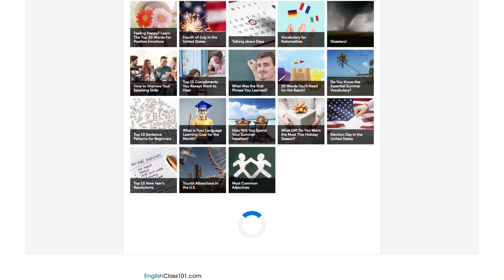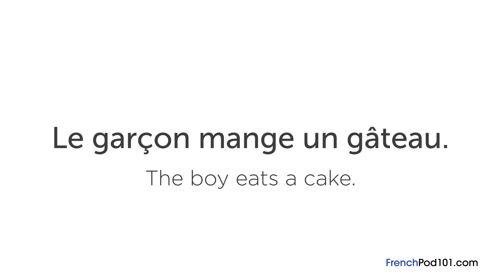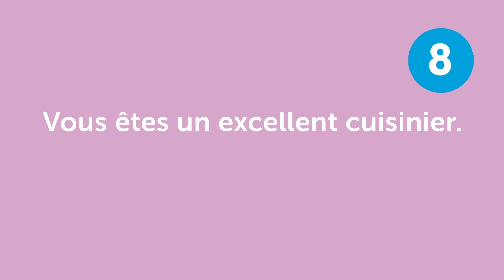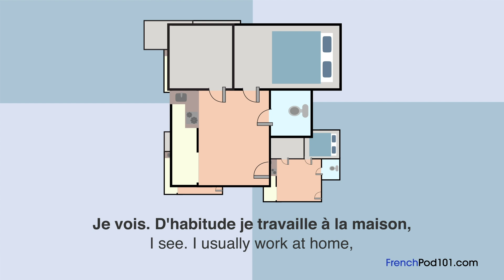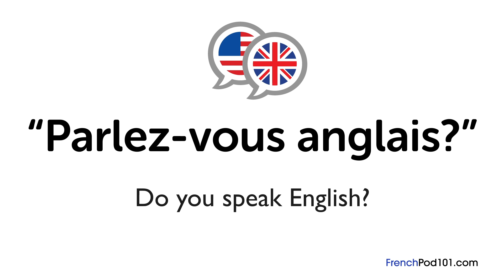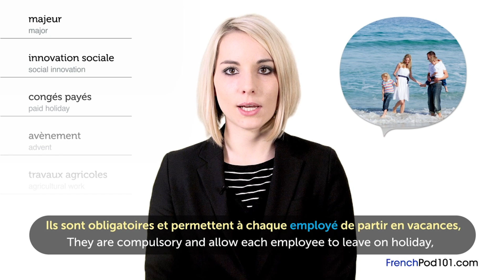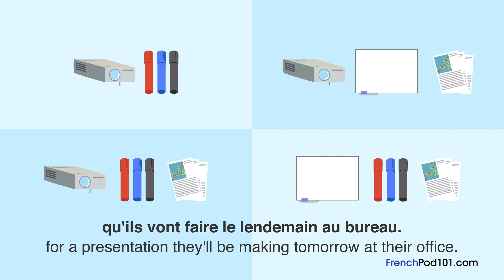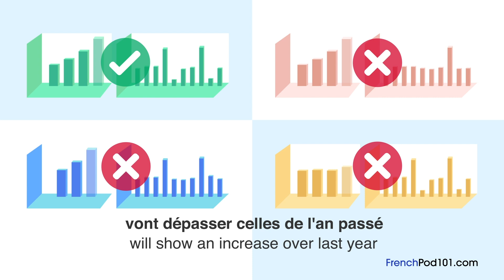The Ultimate Introduction for Brand New French Learners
← Start speaking French like a native, click here and access the best resources to improve your speaking, listening and reading skills!.
↓ More details below ↓

Step 3: Start speaking French the fast, fun and easy way!

If you understand French but can't speak it, this video is for you because we will help you improving your French speaking skills!

In this video, you'll learn all  the basics for absolute beginners in French. If you want to start learning French, this video is made for you. Our host expresses herself in simple French, with subtitles. This video will challenge your reading and listening comprehension skills and help you progress in your French study.